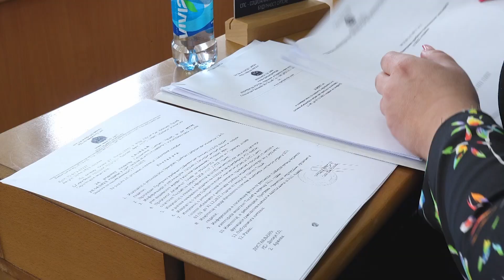Izvještaj sa 24. redovne sjednice Skupštine opštine Teslić - 30.4.2023.